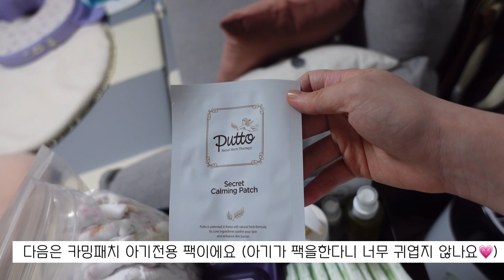육아브이로그👶🏻50일촬영|아기와의 첫 외출 |육아템 트롤리 사용법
1:49 육아템 트롤리 활용법
4:29 아기와의 첫 외출
5:35 50일 스튜디오 촬영